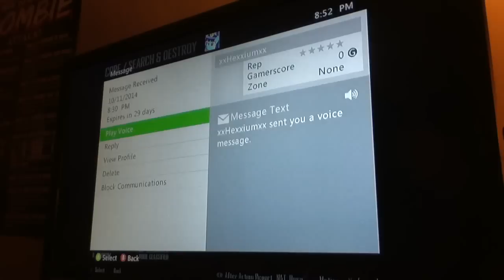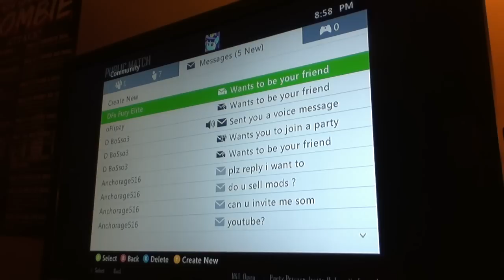BO2 Mod Menu In Public Match +Reactions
Open Me For My Gamertag + Info.

Heres a Video of me Playing/Modding BO2 Online in Public Match.
Am I ruining BO2?

New Gamertag: Whats Demonware
Skype: only0negamertag
Aim: XBOX360LSBEST